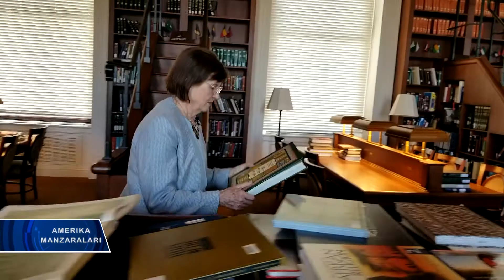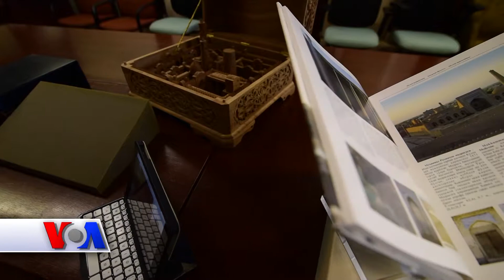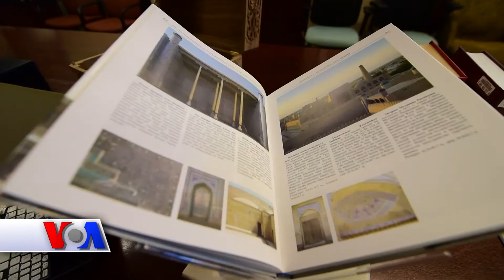Kongress kutubxonasidagi o'zbek manbalar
AQSh Kongressi kutubxonasi dunyodagi eng katta arxivlardan. U yerda o'zbek manbalar ham bor.